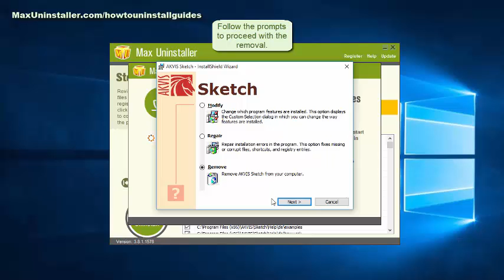How to Remove AKVIS Sketch from Your PC